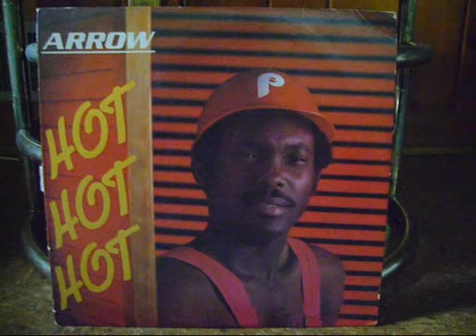Hot Hot Hot Arrow Low, 360p